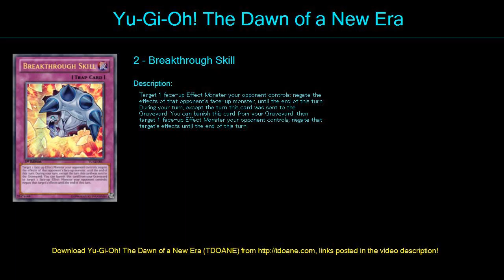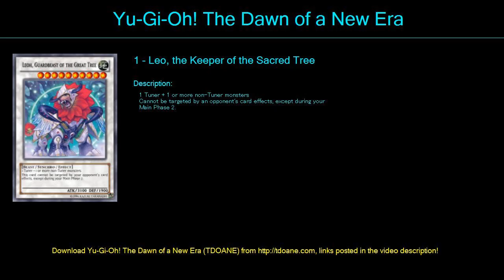Shaddol Tier 1!! Deck Profile April 2016